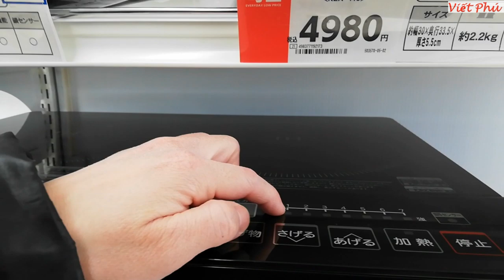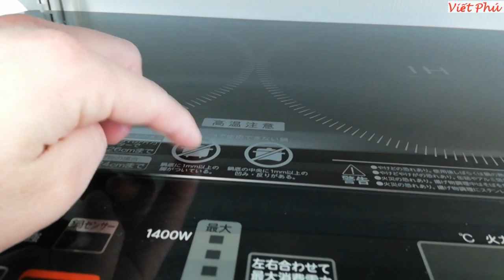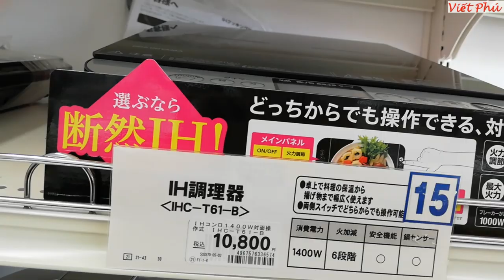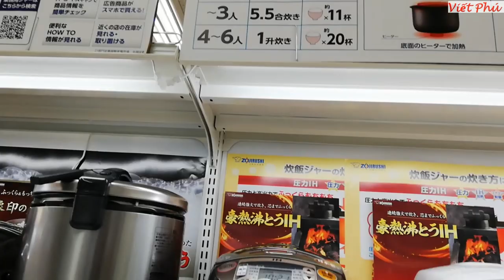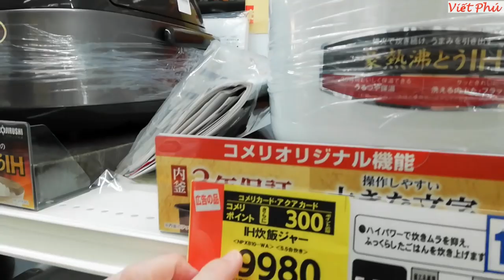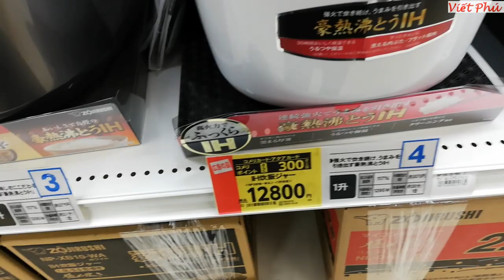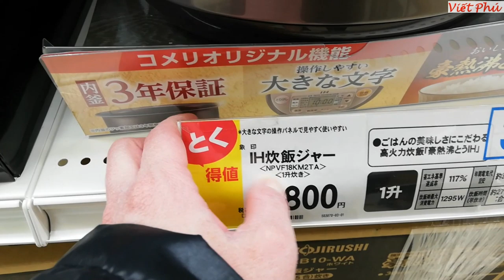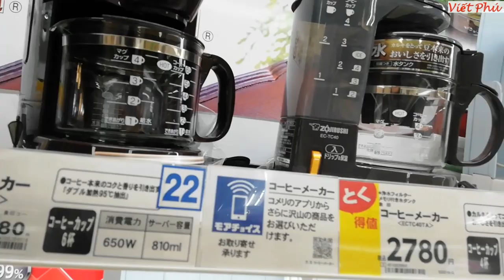Bếp từ và nồi cao cơm cao tần mới/ Viết Phú JP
Bếp từ và nồi cao cơm cao tần nội địa Nhật Bản mới/ Viết Phú JP
Bếp từ cao tần Yamazen, nồi cơm cao tần zojirushi, tiger, panasonic.